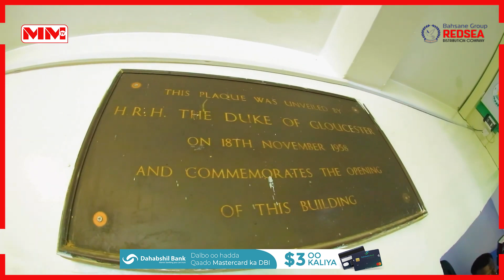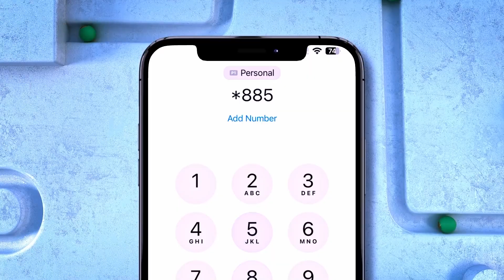Madaxwayne Biixi, oo booqday Madaarka Cigaal international Airport